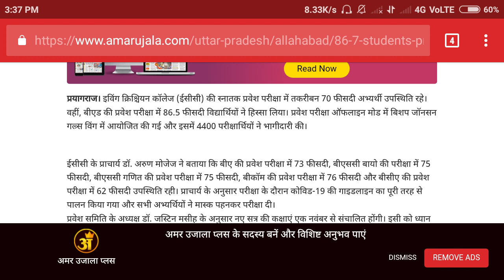ECC Entrance Exam 2020 | Complete Analysis | Philosophy Adda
अगर आपने ECC का Exam दिया था तो Survey में भाग ले सकते है ...👍

Tags / Regards :
ecc entrance exam 2020 ,
ecc entrance exam syllabus for ba ,
ecc ,
Philosophy adda ,
ecc college allahabad entrance exam 2020 ,
ecc previous year question paper ,
ecc allahabad ,
ecc college allahabad ,
ecc update ,
ecc news ,
ecc entrance exam pattern 2020 ,
ecc negative marking ,
ecc entrance news ,
ecc ,
ecc college allahabad entrance exam ,
ewing christian college allahabad admission 2020 ,
ecc prayagraj ,
ecc allahabad entrance exam 2020 ,
bca admission 2020 ,
ewing christian college allahabad ,
ecc college allahabad ,
ecc entrance exam 2020 result ,
Ecc kaa result kab ayega